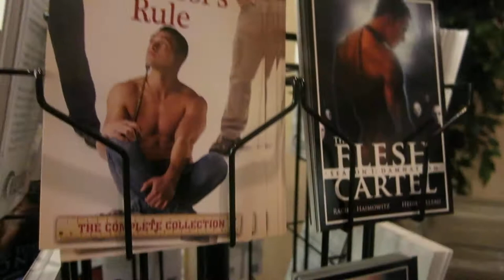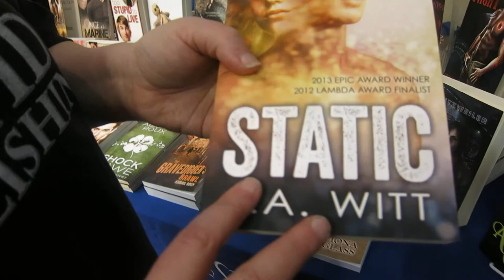RIPTIDE PUBLISHING MOVES WITH THE TIMES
Riptide Publishing, like many modern-day publishers has invented new ways to survive in this digital age.